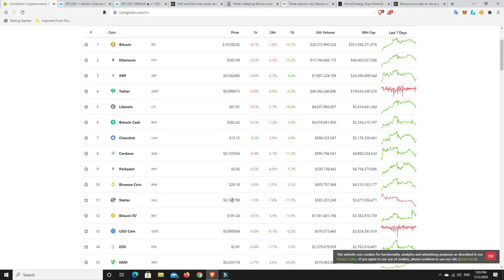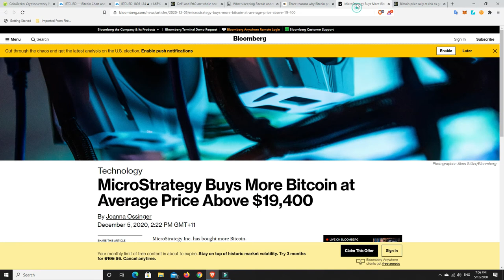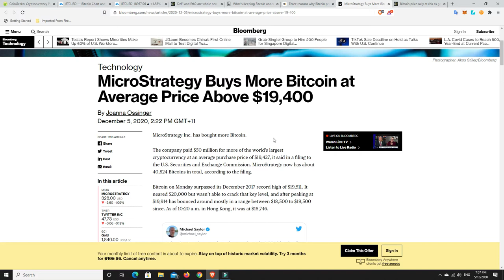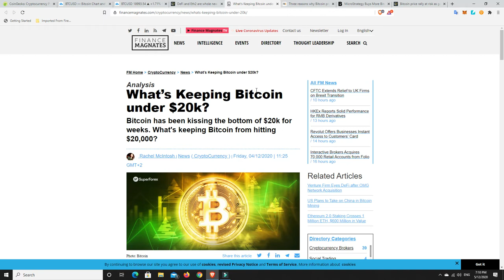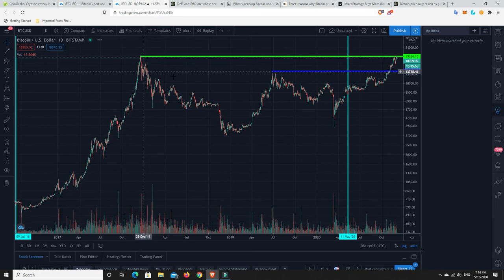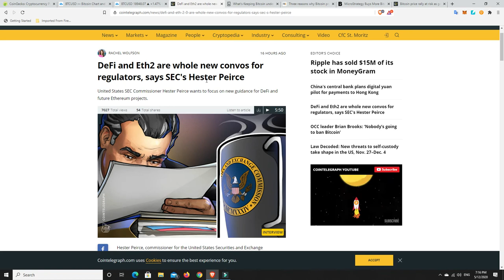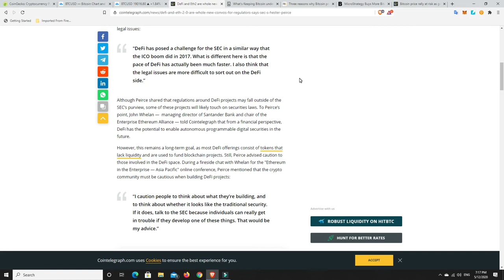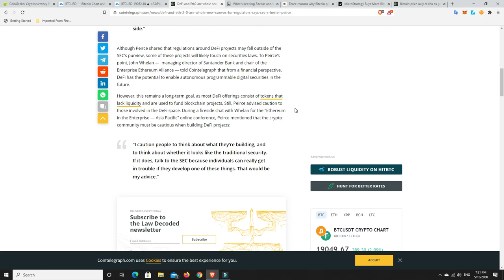Micro Strategy are still buying at an average price of $19,400 My guess is so are a lot of others!!!